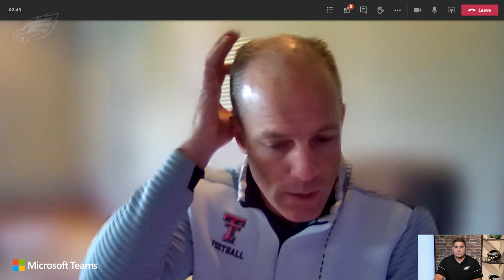Texas Tech's Matt Wells Talks In-Depth on Zech McPhearson | Eagles One-On-One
Texas Tech Head Coach Matt Wells talks in-depth about fourth-round pick Zech McPhearson in this exclusive interview, powered by Microsoft Teams.